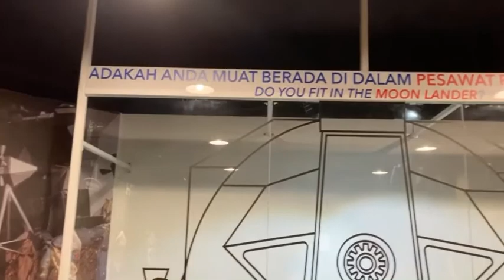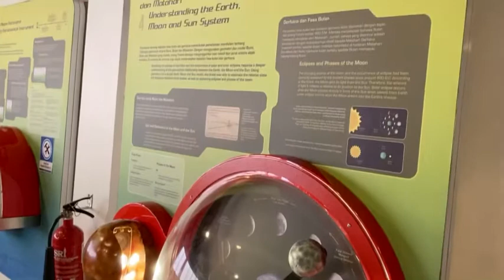Adam & Alisha exploring space @ National Planetarium (Planetarium Negara)